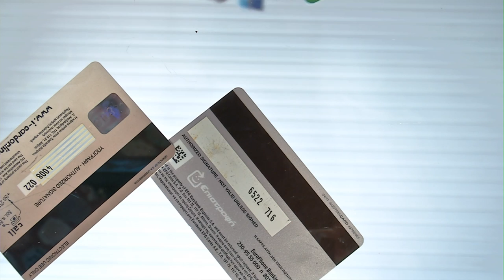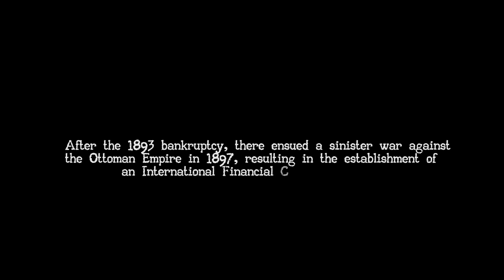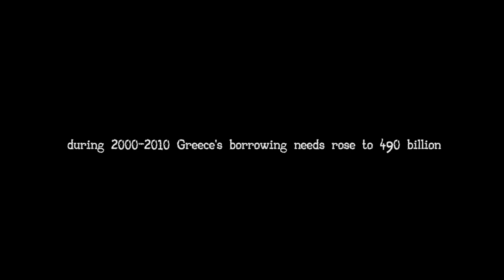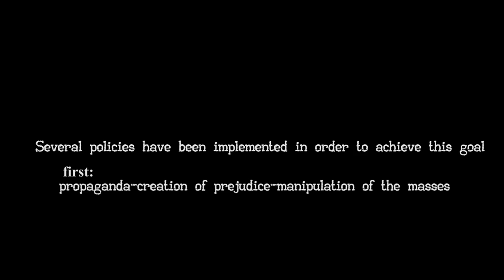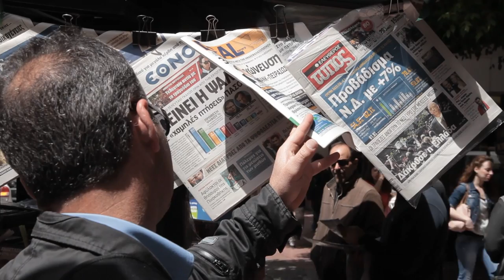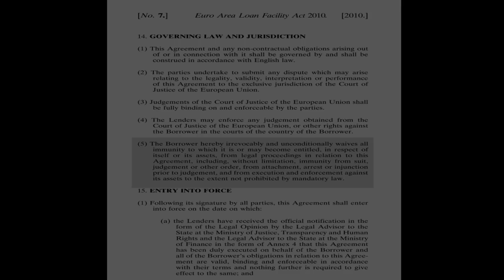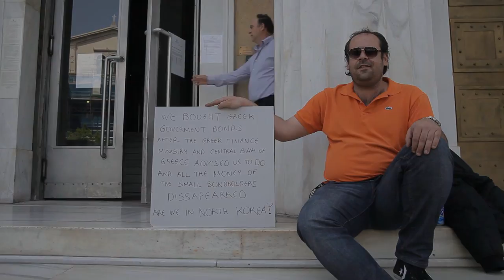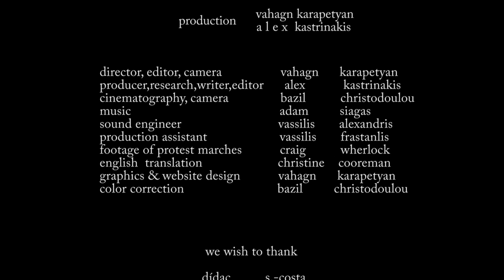DEBT MANAGEMENT (european debt vs european welfare, the case of Greece.)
synopsis:
Are we really free to choose and is the people's power acknowledged? "Debt Management" is a short documentary on the illusion of freedom (the case of the "boiling frog") and the illusion of choice (as in the example of "Plato's cave"), from an economic perspective. The Greek crisis is just another round in the constant struggle between those who take decisions that determine the will of whole societies and the real power of the people. How can entire societies become powerless, from an economic point of view? By what means is that being achieved in modern Europe?

crew
production
vahagn karapetyan
alex      kastrinakis
Director, editor,cameraman, web design   vahagn karapetyan
researech ,writer  alex kastrinakis
camera, color correction  bazil  christodoylou
music   adam siagas
sound engineer   vassilis alexandris
technical assistant  vassilis frastanlis
footage of protest marches  craig wherlock
english  translation    christine cooreman